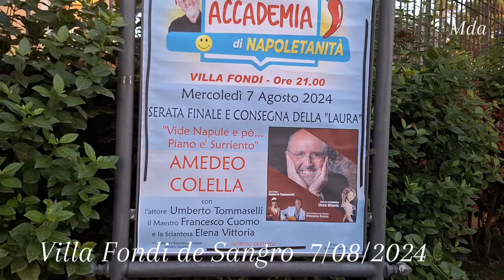Amedeo Colella - Accademia della Napoletanita' - Villa Fondi de Sangro-7/08/2024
Piano di Sorrento, 7/08/2024 Villa Fondi de Sangro - Rassegna eventi estivi Citta di Piano di Sorrento Estate blu 2024 davanti a golfo di Surriento .
accademiadinapoletanità di Amedeo Colella

Contributi video sono caricati anche sul canale YouTube:
Michele De Angelis - Mda Set Comunications @mdasetcomunications